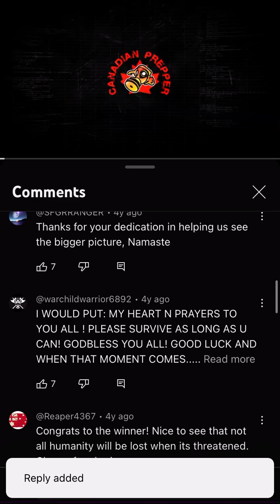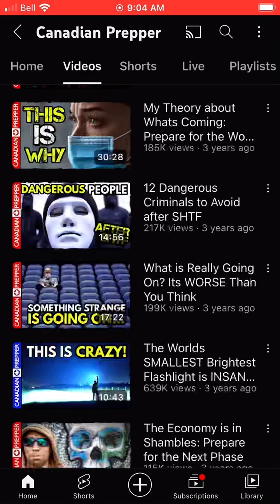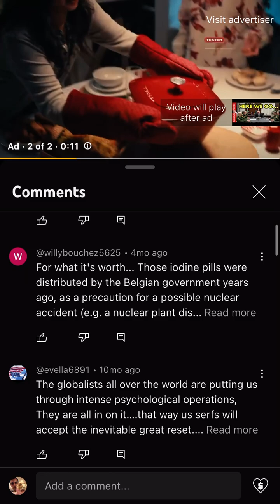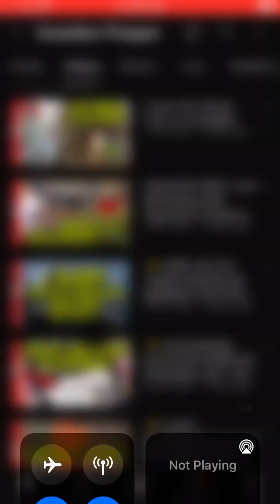Canadian prepper Fear Mongering Grift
Crying chicken little the world is ending every week for a few years now

Really gets the views tho doesn’t it ?

My question is , How many Times is the world Gonna end

How many urgent warnings Do we really need?